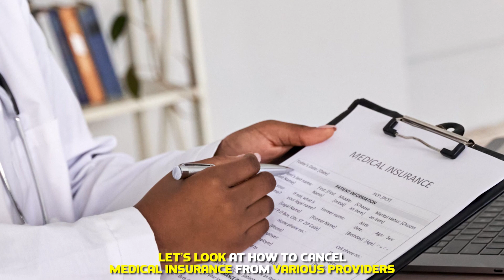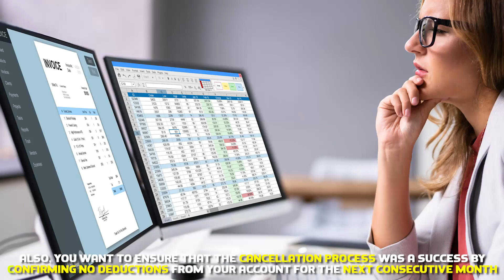How to Cancel Medical Insurance (What You Need to Know)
How to Cancel Medical Insurance (What You Need to Know). Welcome to our video on how to cancel medical insurance.

Canceling medical insurance is an easy process, but it all depends on how you got the medical insurance in the first place.

Medical Insurance Purchased from Healthcare Insurance Marketplace
So, if you purchased your medical insurance from any healthcare insurance marketplace, canceling it will require you to log in to the marketplace.

Private Company Medical Insurance
If you purchased your medical insurance from a private company, you can contact the company and request to cancel your plan.

Group medical insurance
If your medical insurance is a group healthcare insurance plan, for instance, employer-provided a university, association, or school, then canceling it may involve you filling out termination forms.